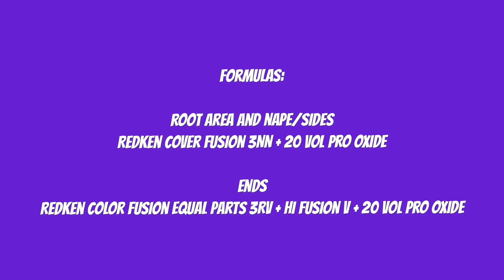Tutorial | Transformation Leslie | Design & Color undercut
Transformation on my guest. Undercut and color application tutorial

Model Leslie Tomes